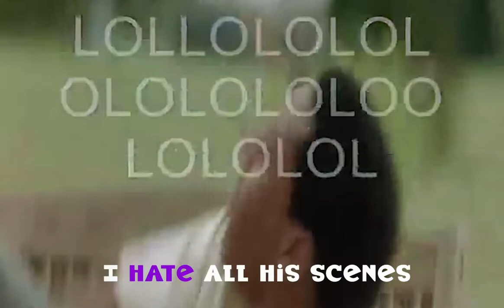Zebrahead & The Black Best Friend Trope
Hi, in the video essay I will be discussing the black best trope that was used in a black movie which is rare. Zebrahead was a movie that was released in 1992 and has been forgotten. I have attached the link to the movie so please support the page that posted the full movie.